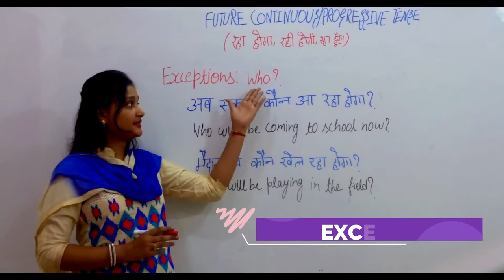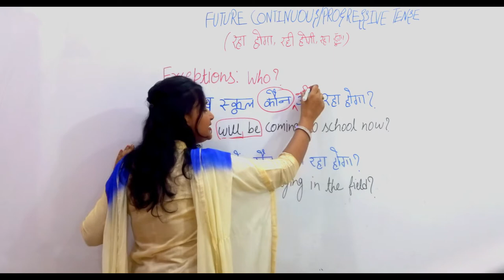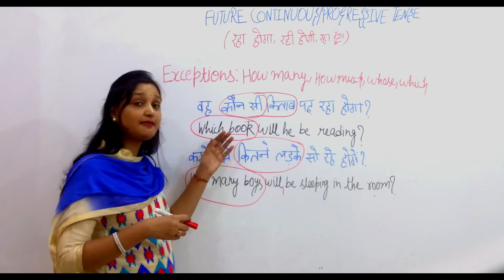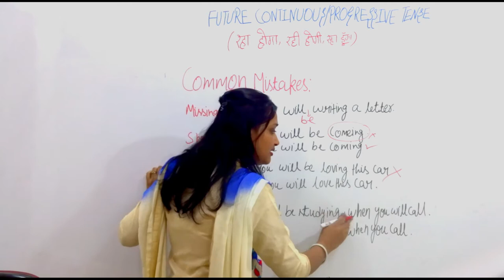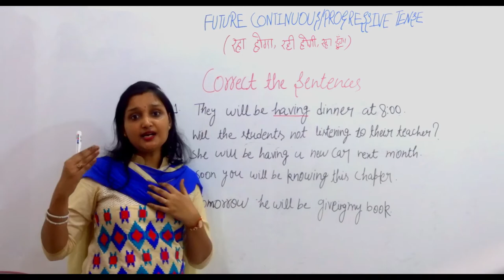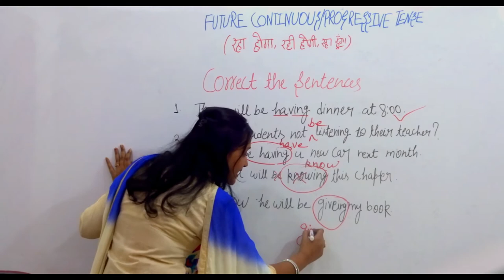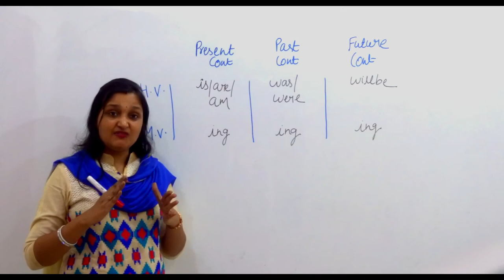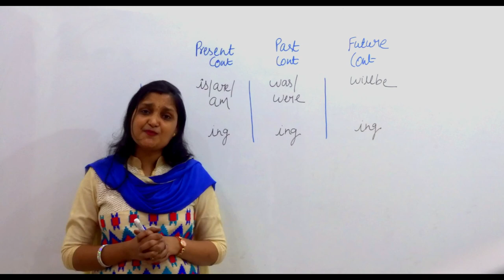future continuous tense Part 2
In this video, we will have a practice exercise of future continuous/ future progressive tense.

future continuous tense is covered in two parts.

In Part 1 we learned about future continuous tense/ future progressive tense with the complete structure of each type of sentence (Affirmative sentence, Negative sentence and Interrogative sentence ) with their examples. We also discussed the double interrogative sentences / WH family sentences.

In the present video (Part 2) we will cover exceptions and common mistakes done in sentence writing. In the end, we will have a practice exercise comprising of correct sentences.

CONTENTS:-
0:00 EXCEPTIONS
12:17 COMMON MISTAKES
16:00 PRACTICE EXERCISE WITH EXAMPLES